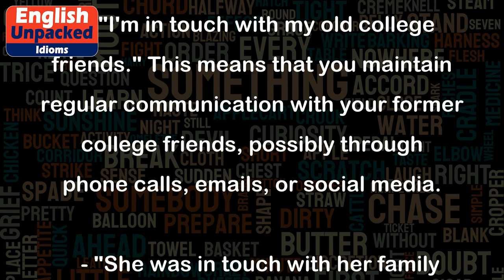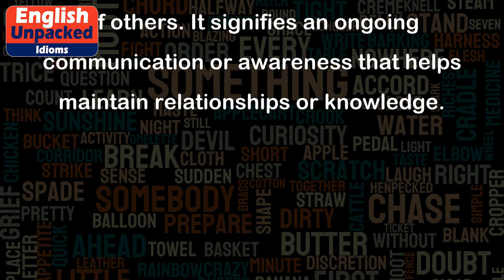In touch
The idiom "in touch" is commonly used in English to convey the idea of maintaining contact or communication with someone. It implies that you are regularly staying connected or up-to-date with another person or a group of people. The phrase can be used both in a literal and figurative sense.
Here are a few examples to help illustrate the usage of "in touch":
1. Literal usage:
   - "I'm in touch with my old college friends." This means that you maintain regular communication with your former college friends, possibly through phone calls, emails, or social media.
   - "She was in touch with her family even when she moved abroad." This indicates that the person continued to keep contact with their family members despite living in a different country.
2. Figurative usage:
   - "The company needs to be in touch with the latest market trends." This suggests that the company should stay updated and aware of the current trends and changes in the market to remain competitive.
   - "As a teacher, it's important to be in touch with your students' needs." This implies that teachers should maintain a good understanding of their students' requirements and concerns to provide effective guidance and support.
In all these examples, "in touch" emphasizes the act of staying connected, whether it's with friends, family, industry trends, or the needs of others. It signifies an ongoing communication or awareness that helps maintain relationships or knowledge.